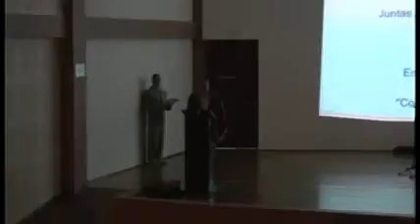Tango en Samacá x264